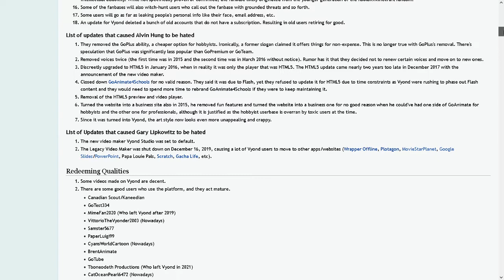LMAO! GoAnimate is in Rotten Website Wiki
Good Work YouTubers! Nice Job for putting GoAnimate in Rotten Website Wiki. :)